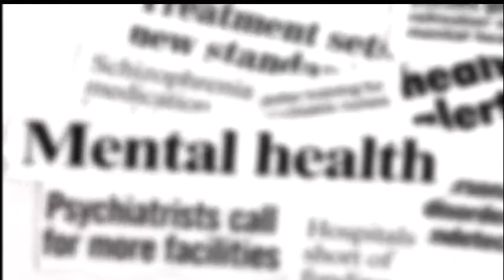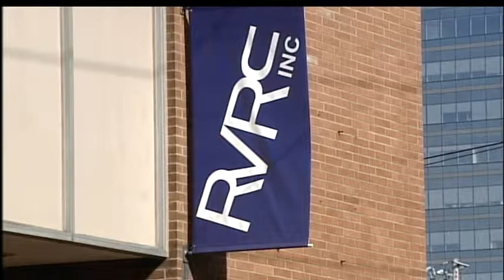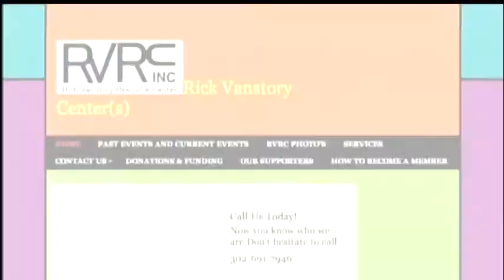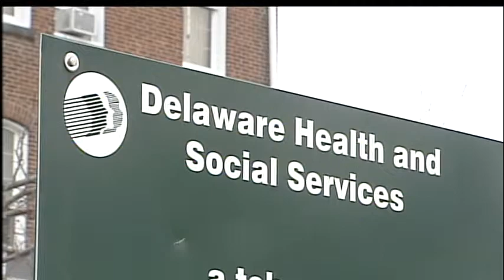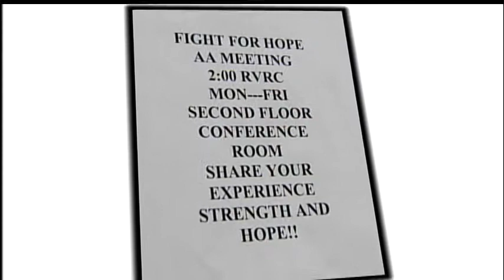Mental health reform